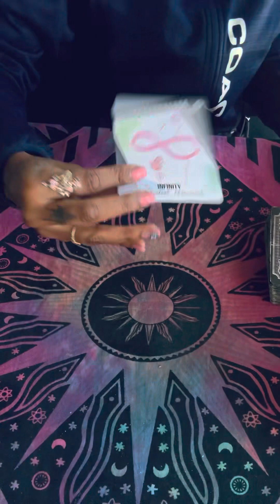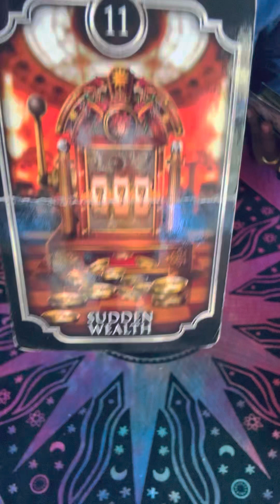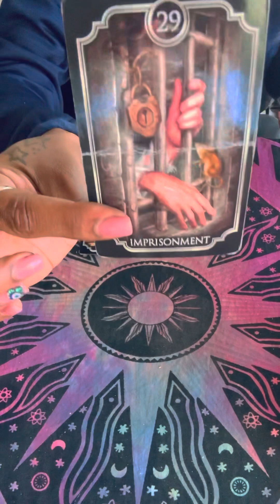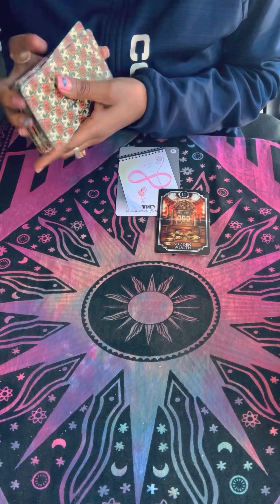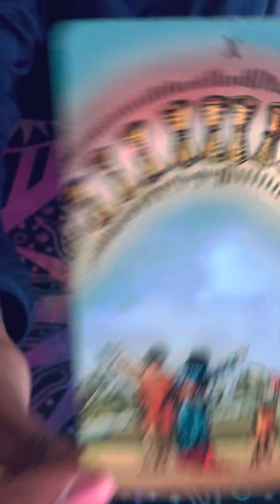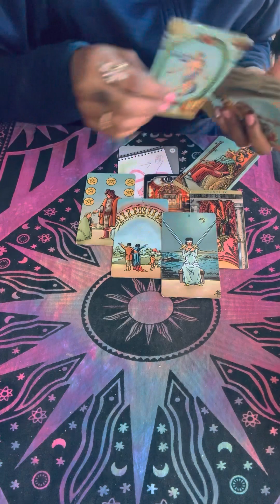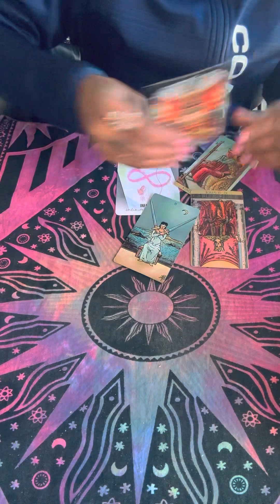✨♉️TAURUS tarotcardreading Anything is Possible so Believe in Yourself 🦄 | Pay Attention to the ⚠️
My channel's Mission is to Enlighten, Inspire, and Share Healing Readings. Let Me Be Your Energy's Goal is to Teach People how to use Self Care, Mantras, and Routine Building to achieve their desired Success. Success has to be Earned, never Given. This is earned by Emotional Healing and doing your part in the Spiritual Realm by releasing Positive Vibes on a Daily Basis.

© 𝗟𝗲𝘁 𝗠𝗲 𝗕𝗲 𝗬𝗼𝘂𝗿 𝗘𝗻𝗲𝗿𝗴𝘆 𝗧𝗮𝗿𝗼𝘁